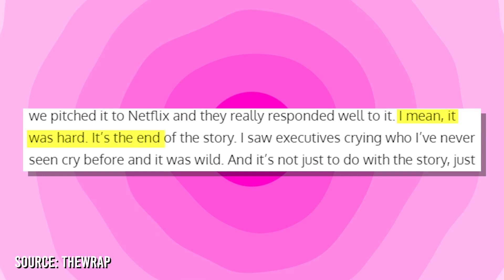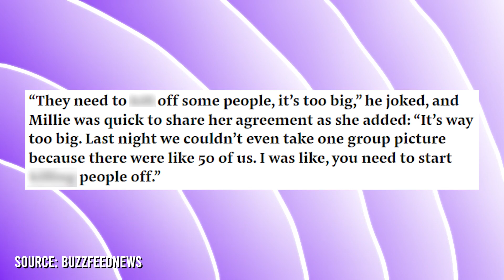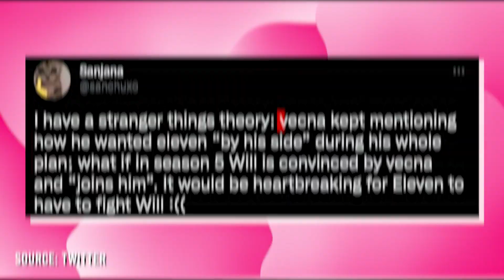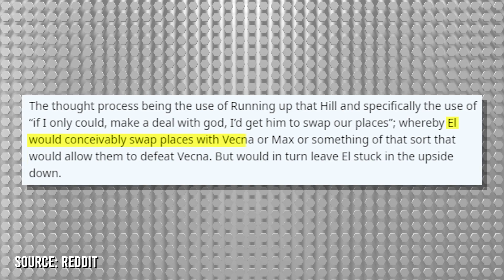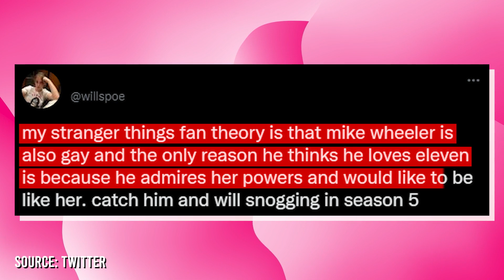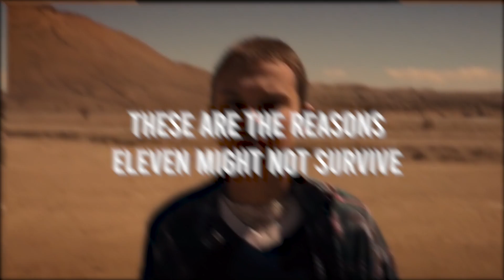The Real Reason Why Eleven Might Not Survive Stranger Things 5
It’s getting tougher in Hawkins and in the Upside Down, and it’s not looking pretty for everyone, especially Eleven. As the finale draws near, let’s find out why Eleven might not survive Stranger Things 5.